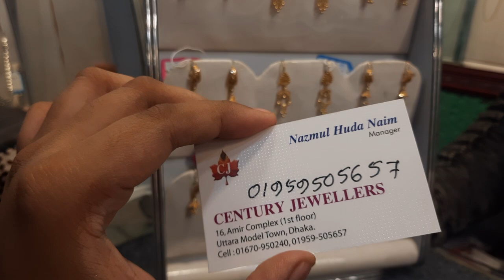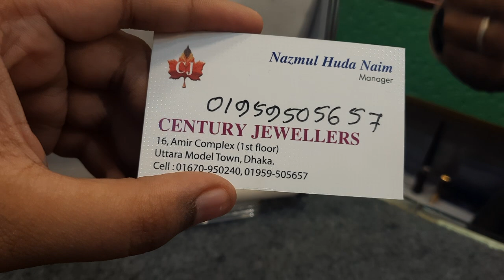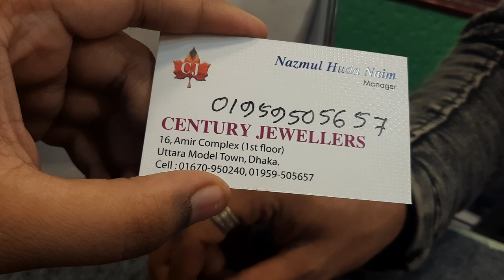চার আনা ৩ রতি সোনার ৭ থাক জুমকা কানের দুল দাম ও কালেকশন /gold jumka earing price bd